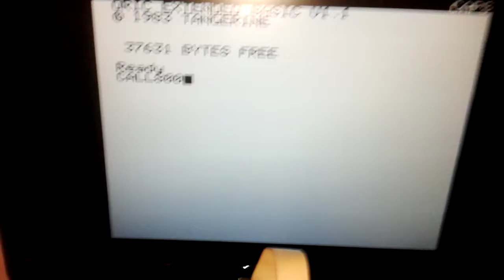Slideshow demo with 8D FDC